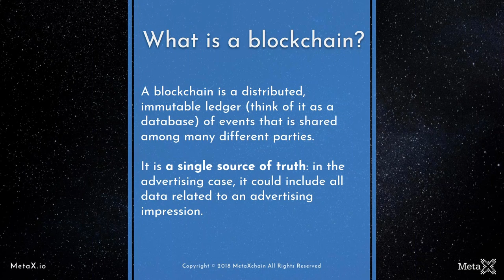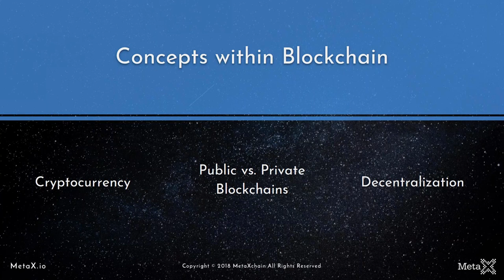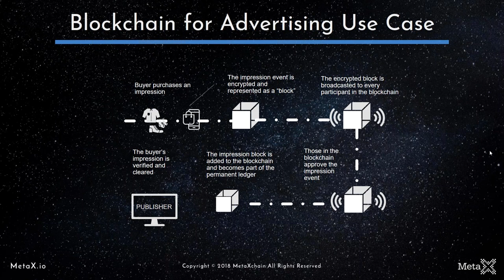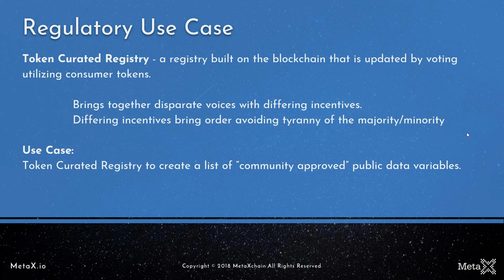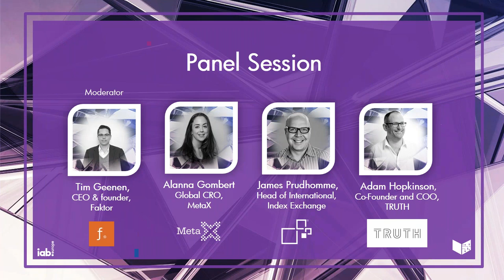IAB Europe Webinar: Blockchain and its impact on the digital advertising ecosystem